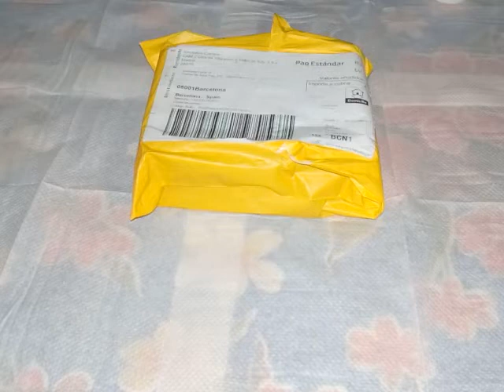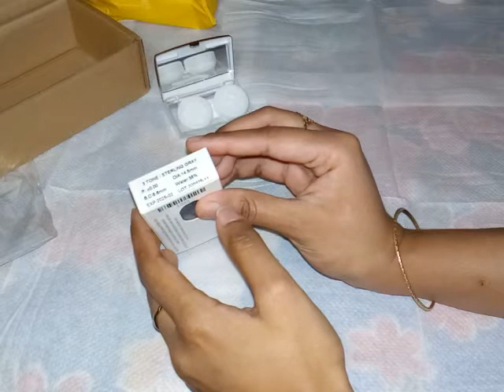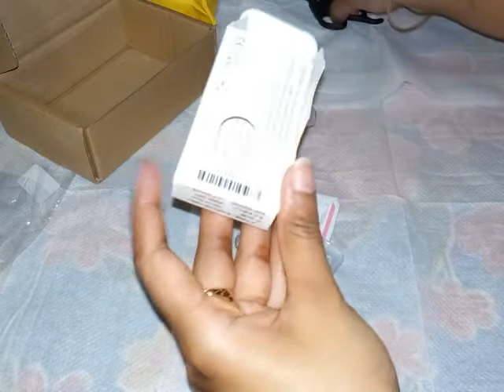Colour Contact Lenses from Aliexpress | Colour Contact Lenses Unboxing & | Aliexpress Shopping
FreshGo 3 Tone Colour Contact Lenses From Aliexpress